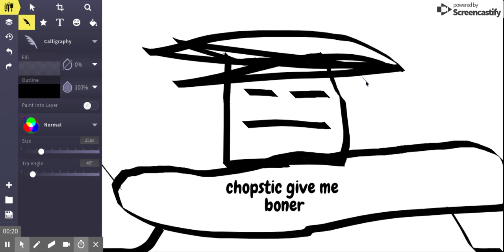Kim Jong Un Suks Dik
chihng chawng